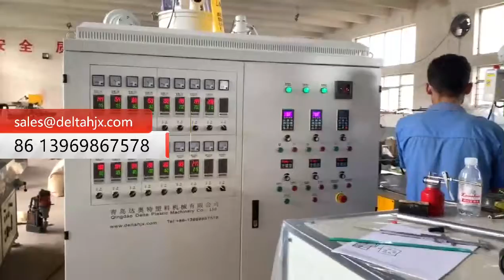PVC spiral reinforced suction hose produce machine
PVC spiral  reinforced suction hose produce machine  we are QINGDAO DELTA PLASTIC MACHINERY CO.,LTD   we making plastic extrusion machine.  professional making  EVA PVC PE PP PU plastic spiral hose extrusion machine , plastic soft hose extrusion machine, plastic reinforced hose production line ,plastic  flexible hose produce machine , PP PE corrugation hose  extrusion machinery. We are professional in making  PP PET straps machine , cord reinforcement flexible strap machine,  profile machine and plastic recycle granulator machine .  we make high quality machine. we are exporting to :  USA , Russia, Ukrain, Uzbekistan, Belarus, Turkey, Romania, Iran, UAE, Syria , Egypt , Tunis, Bulgaria , Azeibaijan, Brazil, Argentina , Mexico , Peru.Kuwait. India , Bangladesh , Poland, Portugal, and France.